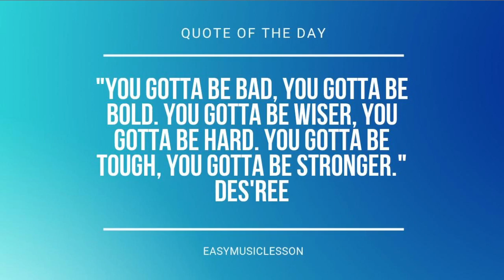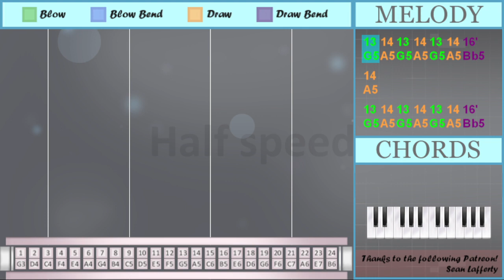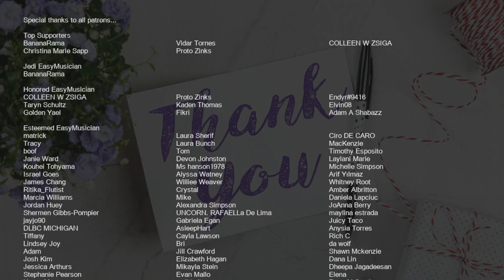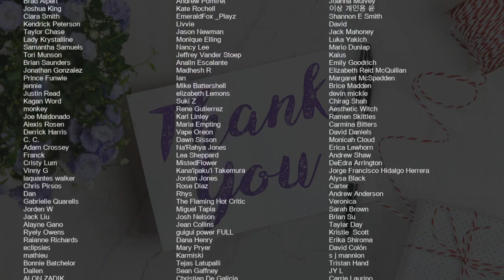How to play Single Soon by Selena Gomez on Tremolo Harmonica 24 Holes (Tutorial)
Bend notes: Bb5

Comment and let us know how the videos have helped you. It keeps us going! :)The easiest way to learn how to play Single Soon by Selena Gomez on the tremolo harmonica 24 holes. It's a tremolo harmonica 24 holes tutorial for Single Soon by Selena Gomez.

EasyHarmonicaLesson teaches you to play the your favorite instrument, through easy and simple animation so that you too can learn how to play Single Soon by Selena Gomez on the tremolo harmonica 24 holes easily. A tremolo harmonica 24 holes tutorial with visual animation graphic.

Numbered notation:
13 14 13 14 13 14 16' 14
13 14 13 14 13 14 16' 14
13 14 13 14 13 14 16' 14
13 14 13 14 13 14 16' 14
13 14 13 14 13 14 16' 14
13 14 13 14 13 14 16' 14
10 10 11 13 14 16
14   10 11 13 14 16
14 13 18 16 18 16
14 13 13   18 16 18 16
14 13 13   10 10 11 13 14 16
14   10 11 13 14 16
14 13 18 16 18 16
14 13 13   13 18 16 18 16
14 13 13
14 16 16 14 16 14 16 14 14
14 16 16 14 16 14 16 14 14
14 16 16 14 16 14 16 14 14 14
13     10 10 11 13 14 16
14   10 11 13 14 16
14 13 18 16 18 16
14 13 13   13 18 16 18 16
14 13 13
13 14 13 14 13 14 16' 14
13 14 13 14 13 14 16' 14
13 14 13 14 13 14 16' 14
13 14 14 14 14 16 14
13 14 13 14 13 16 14
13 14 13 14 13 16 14
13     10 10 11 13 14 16
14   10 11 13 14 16
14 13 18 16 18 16
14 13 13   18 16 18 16
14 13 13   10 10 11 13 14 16
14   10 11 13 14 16
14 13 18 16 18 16
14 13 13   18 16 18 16
14 13 13
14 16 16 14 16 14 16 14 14
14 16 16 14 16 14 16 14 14
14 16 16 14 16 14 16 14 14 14
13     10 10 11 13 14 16
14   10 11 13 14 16
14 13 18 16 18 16
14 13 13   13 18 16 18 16
14 13 13
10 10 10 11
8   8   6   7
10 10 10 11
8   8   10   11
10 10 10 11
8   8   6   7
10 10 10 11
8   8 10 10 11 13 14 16
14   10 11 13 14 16
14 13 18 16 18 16
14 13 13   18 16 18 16
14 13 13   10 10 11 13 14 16
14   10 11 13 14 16
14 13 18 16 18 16
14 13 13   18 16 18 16
14 13 13
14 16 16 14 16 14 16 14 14
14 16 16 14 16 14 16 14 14
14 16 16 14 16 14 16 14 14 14
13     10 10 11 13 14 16
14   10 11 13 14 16
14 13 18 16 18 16
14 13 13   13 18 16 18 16
14 13 13

Lettered notation:
G5 A5 G5 A5 G5 A5 Bb5 A5
D5 D5 E5 G5 A5 B5
A5   D5 E5 G5 A5 B5
A5 G5 D6 B5 D6 B5
A5 G5 G5   D6 B5 D6 B5
A5 G5 G5   D5 D5 E5 G5 A5 B5
A5 G5 G5   G5 D6 B5 D6 B5
A5 B5 B5 A5 B5 A5 B5 A5 A5
A5 B5 B5 A5 B5 A5 B5 A5 A5 A5
G5     D5 D5 E5 G5 A5 B5
A5 G5 G5
G5 A5 A5 A5 A5 B5 A5
G5 A5 G5 A5 G5 B5 A5
B4   B4 D5 D5 E5 G5 A5 B5